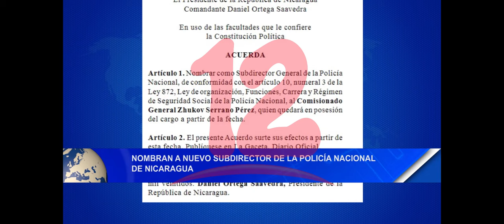Noticias12Nicaragua Homenajean a nuevo subdirector de la Policía Nacional de Nicaragua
Homenajean a nuevo subdirector de la Policía Nacional de Nicaragua